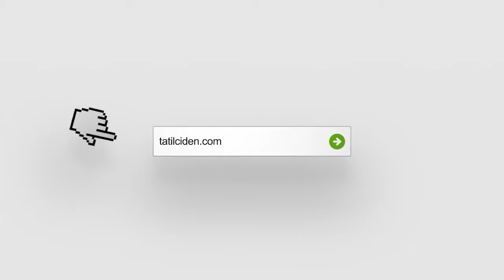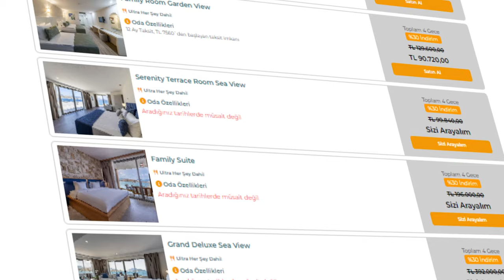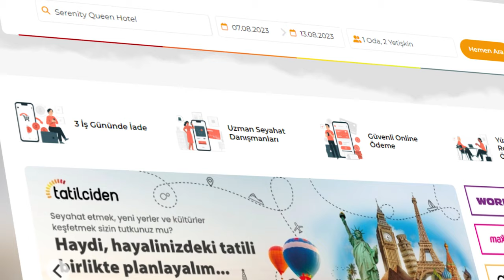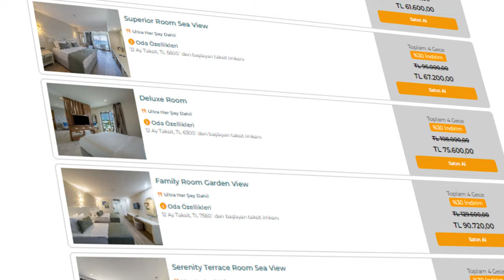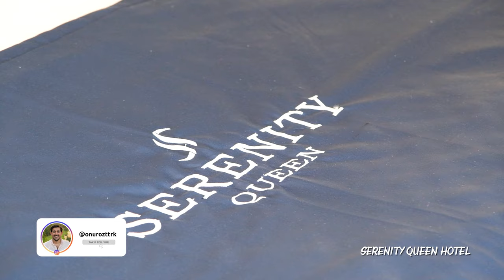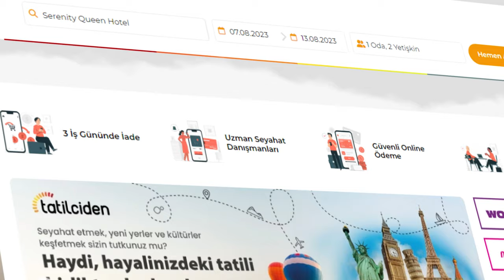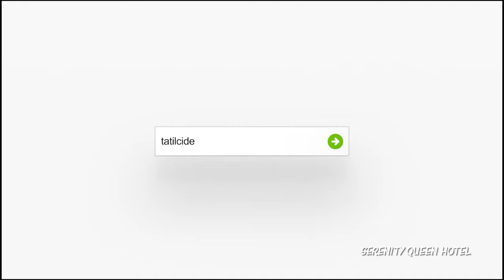Serenity Queen Hotel I Alanya’nın Yeni Gözdesi I 2023 Fırsat Oteli I Detaylı Vlog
Serenity Quenn Hotel’den  Herkese Merhaba!

Ben Tatilciden.com'dan Onur Öztürk, tatil seçiminize yardımcı olabilecek yurtiçinde ve yurtdışında otel tavsiyeleri veriyor ve detaylıca anlatıyorum.

Serenity Queen Hotel yeni bir otel, 2024 yılında size sunmak istemiştim ama avantajlı fiyatlarını görünce bu seneye yetiştirdik:)

Otel içecek konsepti, konserleri ve yepyeni odaları ile öne çıkıyor. Ayrıca denizi çok güzel, çocuklu aileler için denizini kesinlikle öneriyorum. Fiyatları seneye oldukça yüksek olacak gibi görünüyor. Konser tarihleri dışında bir tarih seçerseniz fiyat avantajını gözlemleyebilirsiz.

Kısaca Tatilden Ne istediğini bilen tatilciler için iyi bir seçenek:)

Tatilciden.com olarak doğru kişiyi doğru otele yönlendirmek adına hazırladığımız bu videoyu umarım seversiniz :)

Otelin fiyatlarını aşağıdaki linkten görebilirsiniz.

00:00 Açılış
2:33 Lobi
5:46 Havuzlar
7:35 Kids Club
8:45 Lezzet Sokağı
11:18 Beach Bar
11:53 Snack
17:08 Odalar
28:30 Anfi Bar
29:19 Deniz
33:29 Akşam Etkinlikleri
 33:56 Kapanış